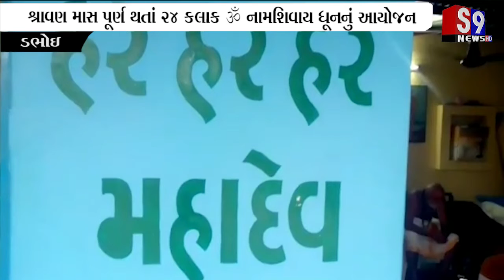ડભોઇ : શ્રાવણ માસ પૂર્ણ થતાં 24 કલાક ૐ નમઃ શિવાય ધૂનનું આયોજન